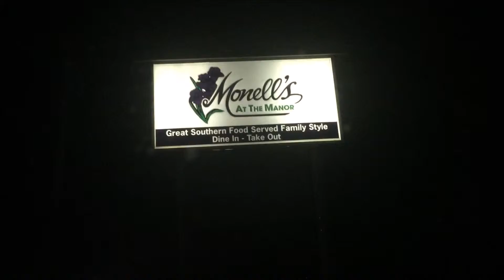Vlog #58 Rehearsal Dinner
Decorating for the wedding then the rehearsal dinner! The food was really good! We ate at Monell's  at the Manor by the Nashville airport, I defiantly recommend it! Spinach stuffed shells and the fried green tomatoes were my favorite!